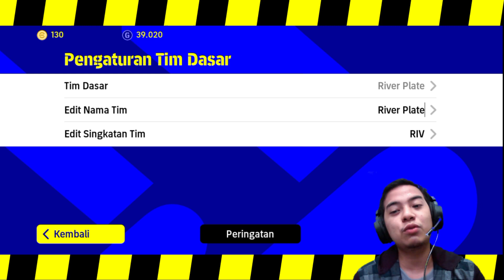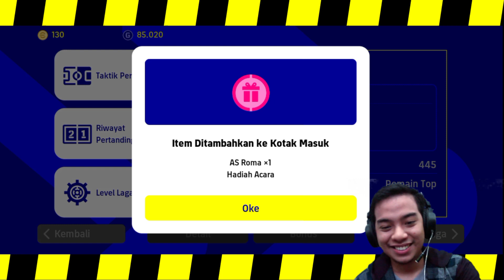Review Great Finisher Benzema, Langsung Hat-Trick Dong | Efootball 2022 Indonesia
yoo guys setelah sebelumnya kita udah review 2 jenis bang do, sekarang waktunya kita review temennya bang do yang katanya jadi kadidat kuat pemanang ballon d'or tahun ini. Kira-kira pemain 1 ini bagus gak ya?

Email ► arsy.gracia@gmail{.}com